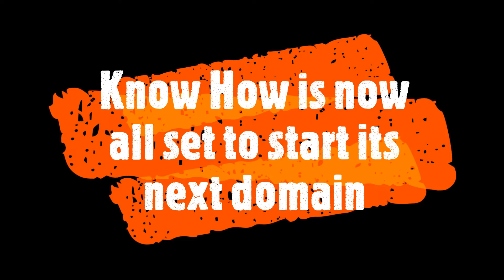Launch of "Industry Ready Architecture" by Know How Schools | Freshers to Industry Ready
2nd June to 1st July | Alternate Days | 4pm to 6pm : With "Design on the go" to experience the working of a practicing architect

Course language:
Mix of English and Hindi

Before filling form or making payment, do call/WhatsApp on below numbers to confirm seat availability:
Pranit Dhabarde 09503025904